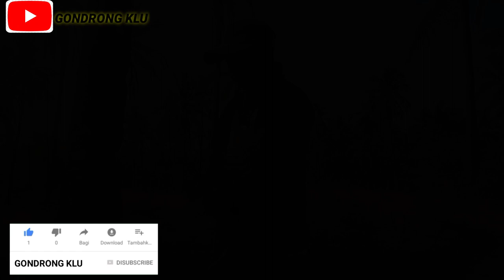🔴FILM LUCU LOMBOK UTARA - GAGAL BERBURU JANGKRIK ‼️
GO-BO GONDRONG KERIBO yang ke 2 ini menceritakan tentang rencana untuk mencari jangkrik di kebun yang berada tanah tempat sekitar tumbuhan-tumbuhan ubi batang yang ada di kebun, alat yang dipakai untuk mencari jangkrik yaitu dua botol bekas dan pisau untuk tempat menaruh jangkrik, setelah tiba di lokasi tempat pencarian jangkrik, 2 botol bekas itu dilubangi sedikit demi sedikit untuk jangkrik agar bisa bernapas di dalam botol bekas.
Di rumah menceritakan 3 anak bernama Zainal Zainul dan satu temannya yang bernama Heri yang sedang bermain lempar botol yang berisi air agar bisa berdiri , yang bisa membuat botol itu berdiri dialah pemenangnya lalu sebagai hadiah kemenangannya botol itu di pakai untuk memukul kepala para pemain yang kalah.
Di tempat kebun terlihat ada bapak Raju sebagai pemilik kebun ubi batang itu, menuju ke tempat kebun untuk mencangkul tanah agar terlihat gembur dan subur, ketika bapak Raju  hendak menjangkul , tiba tiba bapak Raju kehausan lalu menelpon Zainal Zainul untuk dibawakan air minum agar tidak haus, lalu Zainal Zainul dan Heri membawakan air minum untuk bapak Raju yang sedang beraktivitas di kebun, setelh Sampai di kebun air minum itu diberikan langsung kepada bapak Raju yang sudah lama sekali menunggu untuk minum.
Di tempat kebun ubi batang milik pak Raju, telihat dua anak si Gondrong dan si kribo yg asik lagi mencari jangkrik, jangkrik yg dibcarinya gak selalu ditemukan akhirnya dalam perjalan di tengah kebun ubi batang milik pak Raju , tidak sengaja si Gondrong menginjak salah satu batang pohon ubi batang milik pak Raju, hingga membuat si Gondrong dan si kribo menjadi gelisah, dengan tergesa gesa mereka memperbaiki ubi batang yang rusak itu , tapi tak mereka di ketahui bahwa PAK Raju sudah memantau mereka dari kejauhan, lalu marah marah kepada si Gondrong dan si kribo, lalu mereka berdua di tembak oleh pak Raju dengan ketapel yang diisikan batu, lalu si Gondrong dan si kribo lalu lari terbirit-birit ketakutan, hingga pak Raju pun mengejar mereka dengan sekuat tenaga, hingga kedua si Gondrong dan si kribo pun sudah di tangkap oleh Pak Raju hingga di marah marahi mereka berdua, lalu tak lama kemudian datang 3 anak bernama Zainal Zainul dan Heri ikut memukul si Gondrong dan si kribo hingga mereka terus memukul tak di sadari oleh mereka yang mereka pukul itu bukan si Gondrong dan si kribo melainkan pak Raju yang sudah babak belur tergeletak di tanah, akhirnya pak Raju dibangun oleh mereka si Zainal Zainul dan Heri, cerita tentang GAGAL BERBURU JANGKRIK pun selesai.

Untuk video lengkap silahkan klik link di bawah ini